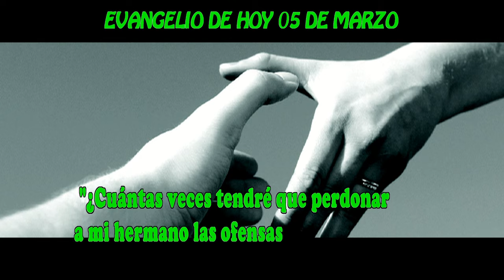EVANGELIO DE HOY 05 MARZO HF